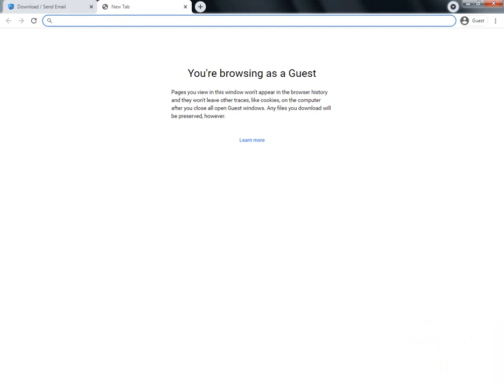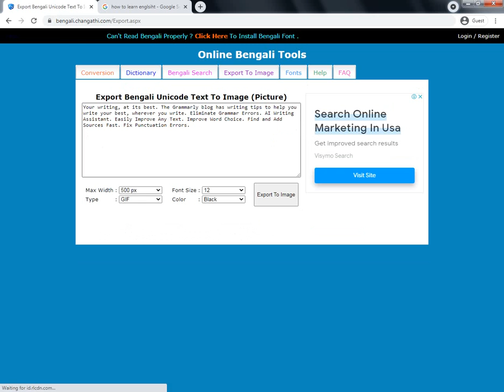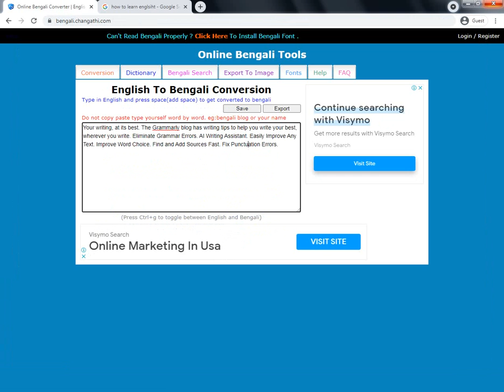How to text to jpg convert online bangla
type text to jpg
text to jpg converter software
text to image converter app
text to image generation
text to png
convert text to image in word
create image with text online free
save text as an image